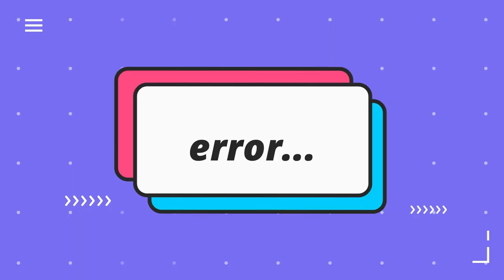💻 TYPES OF PEOPLE IN FLEE THE FACILITY !! 💻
Hey Angels !!

Game : Flee the facility

We come to my youtube channel here you will see alot of roblox videos,I hope you enjoy it !!